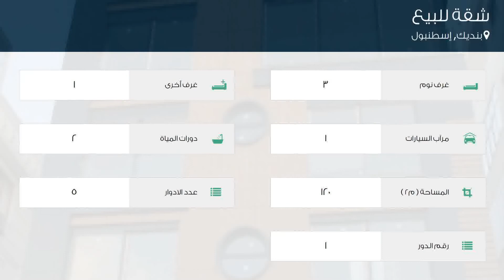شقة للبيع في شارع Çiğdem Sokak, بنديك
تفاصيل العرض:-

رقم: 4756614

ميزات:-

3 الغرف, 1 غرف أخرى, 2 عدد دورات المياه, 1 سعة مرآب السيارات, 5 عدد الأدوار, 1 رقم الدور, مطل على المدينة, سكني, مصعد, حديقة, صالة